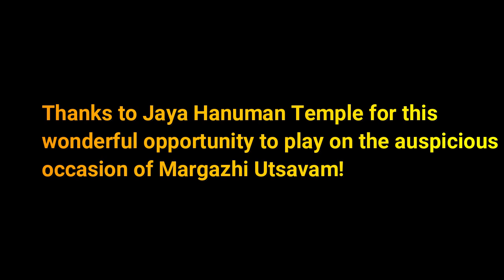Seattle Margazhi Utsavam 2022- 23 || Jaya Hanuman Temple || Veena Performance || Shreya Ramaswamy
Starting off the new year with a performance at Jaya Hanuman Temple for Margazhi utsavam, Jan 2023.

0:55 - Vasantha Varnam
6:26 - Maha Ganapathim - Nata - Adi Thalam
10:23 - Manasa Shri Ramachandruni - EeshaManohari - Adi Thalam
18:50 - Maa Janaki - Kambodhi - Adi Thalam
22:46 - Paridaana Micchithe - Bilahari - Khanda Chaapu
35:31 - Nagumomu - Abheri - Adi Thalam
46:27 - SudhaMayi - AmruthaVarshini - Roopaka Thalam
50:51 - ManaVyala Ginchara - NalinaKanthi - Adi Thalam
55:53 - Bhagyada Lakshmi Baramma - Madhyamavathi - Adi Thalam